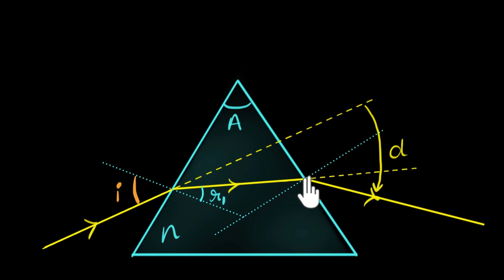Prizma Formülü Nasıl Türetilir? (Fen Bilimleri) (Fizik)